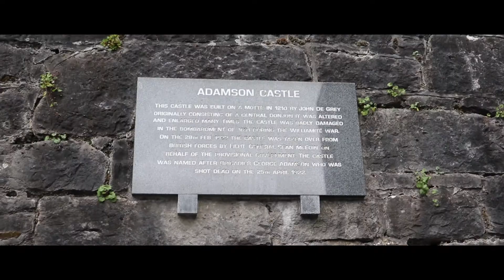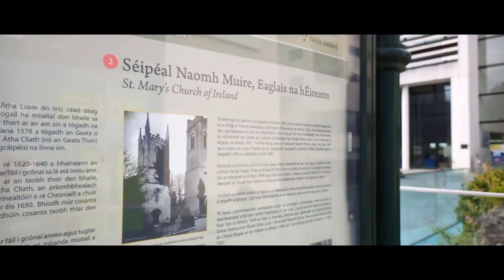The Road To Athlone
Tune #51 - The Road To Athlone

Athlone was another one of those towns that I've been past but never to. Well the tour changed that. It has since become a regular busking destination for me. Unfortunately the castle was closed on the day we were filming but the town is pretty enough to hold its own. Also, please enjoy the little dog that came to listen to me play. It's always nice to have an audience.

A massive thank you to Emma Dawson for editing the video and making it pretty.